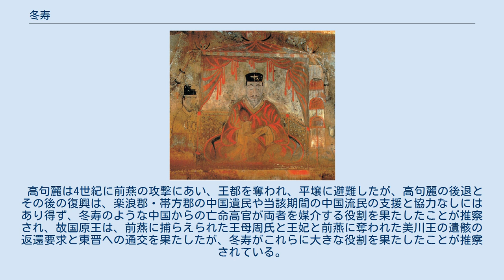冬寿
高句麗古墳群が発見冬寿墓 冬 寿（とう じゅ、289年 - 357年）は、高句麗に亡命した前燕の有力者である。
 336年に、高句麗に逃亡した。
爵位は楽浪相。
 1949年に黄海道安岳郡で発見された安岳3号墳は、複雑な構造の回廊・石室の壁面が彩られた壁画古墳として著名である（世界遺産 「高句麗古墳群」の一つ）。
盗掘を受けて遺物はほとんど残っていなかったが、壁面に「永和13年・・冬寿・・」など68字にわたる墨書銘文が検出され、東晋の年号、生前の官職、出身地、冬寿が69歳で死去したことが明記されており、高句麗王墓をしのぐ朝鮮半島最大の墳室面積の安岳三号墳の被葬者は、墓誌が検出された冬寿が有力である。
ただし、被葬者は高句麗美川王の説もある。
 高句麗は4世紀に前燕の攻撃にあい、王都を奪われ、平壌に避難したが、高句麗の後退とその後の復興は、楽浪郡・帯方郡の中国遺民や当該期間の中国流民の支援と協力なしにはあり得ず、冬寿のような中国からの亡命高官が両者を媒介する役割を果たしたことが推察され、故国原王は、前燕に捕らえられた王母周氏と王妃と前燕に奪われた美川王の遺骸の返還要求と東晋への通交を果たしたが、冬寿がこれらに大きな役割を果たしたことが推察されている。